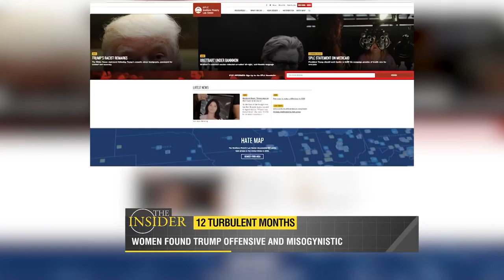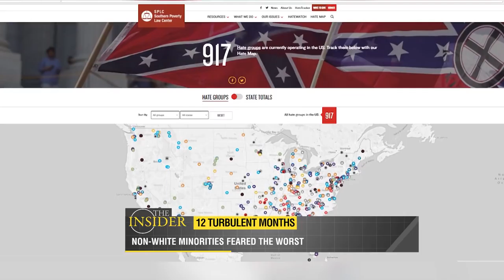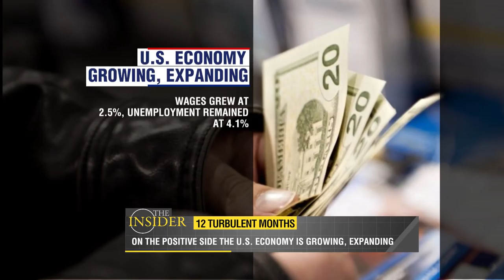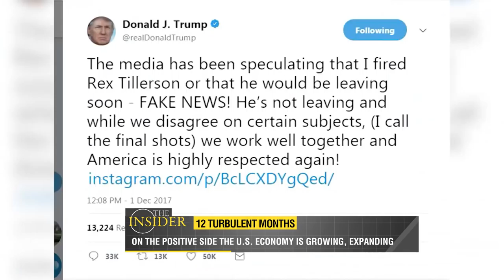The Insider: US President's Aide Shalabh Kumar talks about 12 turbulent months of US President Trump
The Insider: US President's Aide Shalabh Kumar talks about 12 turbulent months of US President Donald Trump. Watch this video for more information.